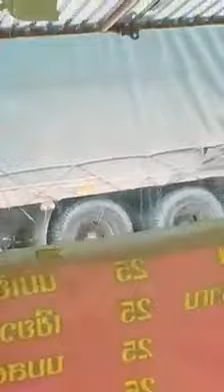สุดโหด!! คนขับรถพ่วงสุดกร่าง มีปัญหากับคู่กรณีคว้าอาวุธตีกระจกแตกกระจุย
CR.หนึ่งฤทัย ชัยเพ็งจันทร์